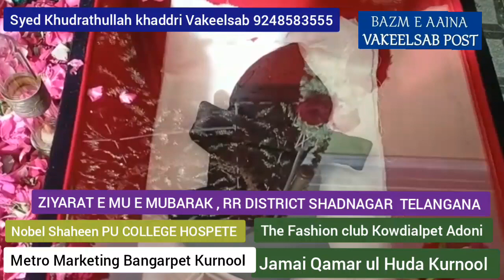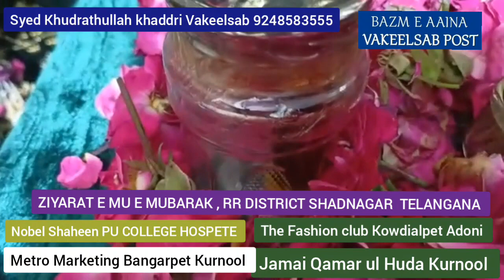ZIYARAT E MU E MUBARAK OF HOLY RELICS , at RR DISTRICT SHADNAGAR TELANGANA